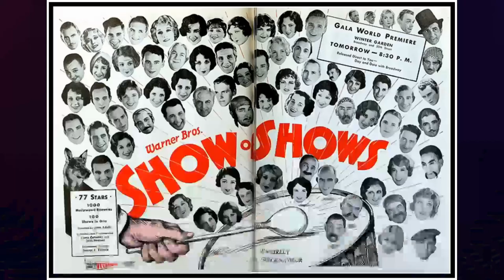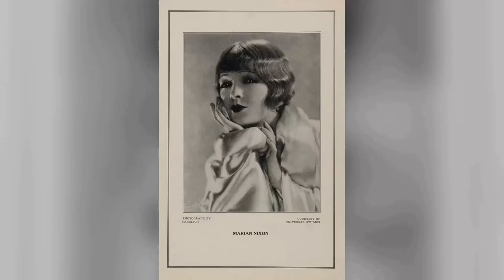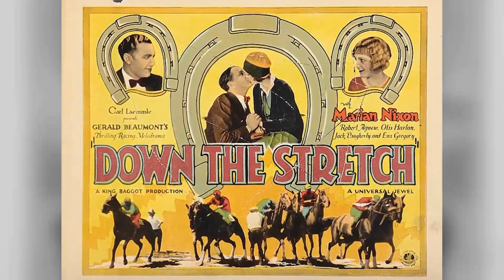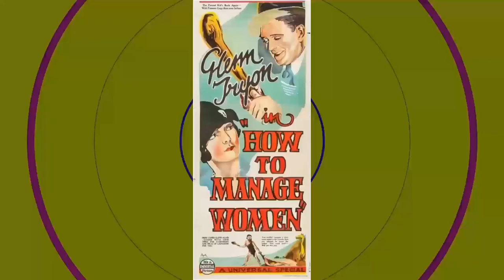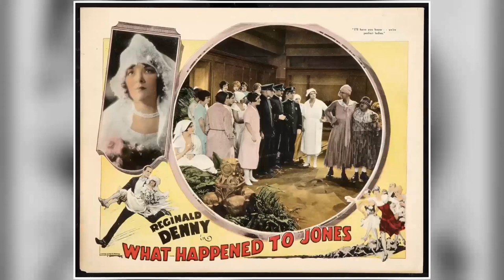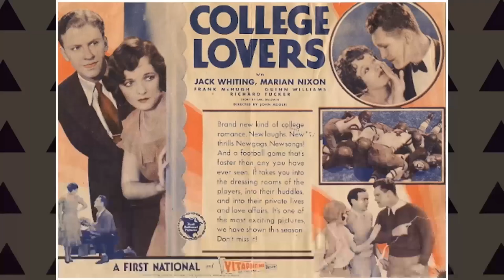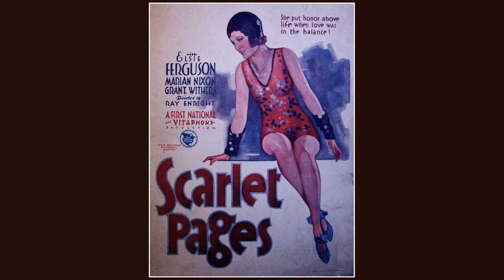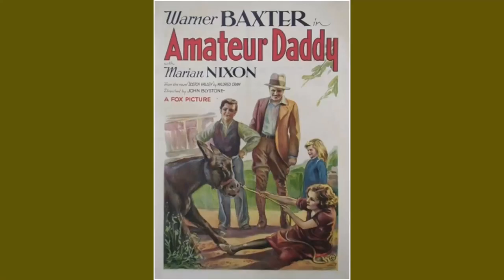Celebrities of A Different Era: Marian Nixon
Calling all movie buffs and Classic Hollywood devotees! 🎞️ Today, we pay homage to the timeless Marian Nixon, whose brilliance illuminated the silver screen like no other. 🌟

Join me as we journey through Marian Nixon's unforgettable performances, iconic characters, and cinematic triumphs that shaped their enduring legacy. 🎥

🎬 Lights, camera, and let's honor the legacy of Classic Hollywood with Marian Nixon as our luminary of choice! ✨🎭
Filmography:
Madhouse
Captain Calamity
The Drag-Net
Tango
The Reckless Way
Sweepstake Annie
By Your Leave
Embarrassing Moments
Once to Every Bachelor
We're Rich Again
Strictly Dynamite
The Line-Up
Chance at Heaven
Doctor Bull
Pilgrimage
Best of Enemies
Face in the Sky
Too Busy to Work
Amateur Daddy
After Tomorrow
Charlie Chan's Chance
A Private Scandal
Women Go on Forever
Sweepstakes
The Lash
Ex-Flame
The Pay-Off
College Lovers
Scarlet Pages
Courage
General Crack
Show of Shows
Young Nowheres
In the Headlines
Say It with Songs
The Rainbow Man
The Red Sword
Geraldine
Silks and Saddles
Man, Woman and Wife
Red Lips
Jazz Mad
Out of the Ruins
How to Handle Women
The Fourflusher
Out All Night
The Chinese Parrot
Down the Stretch
Taxi! Taxi!
The Auctioneer
Heroes of the Night
Spangles
Devil's Island
Rolling Home
Hands Up!
Sporting Life
Durand of the Bad Lands
What Happened to Jones?
Where Was I?
I'll Show You the Town
Let 'er Buck
Riders of the Purple Sage
The Saddle Hawk
The Hurricane Kid
The Last of the Duanes
The Circus Cowboy
The Vagabond Trail
Just Off Broadway
Cupid's Fireman
Big Dan
Rosita
The Shriek of Araby